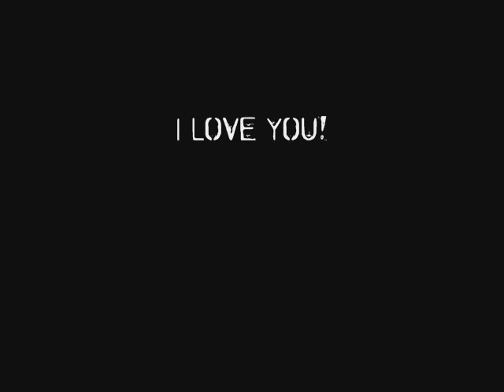Crooknose presents VolkSKaiser by KamSchaaft